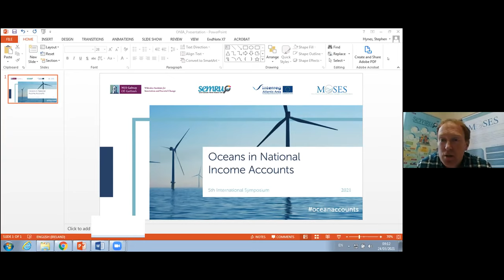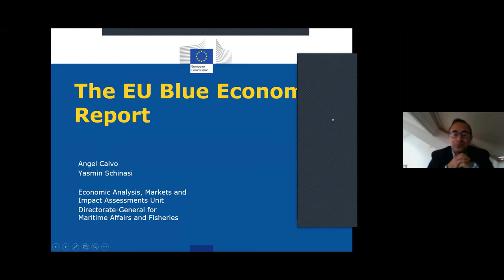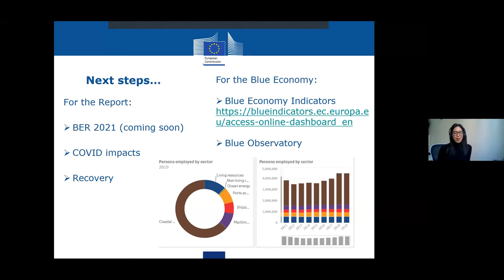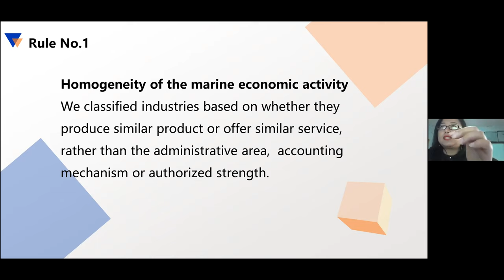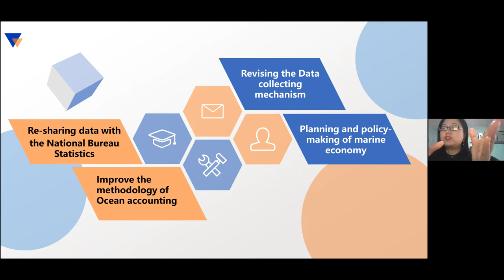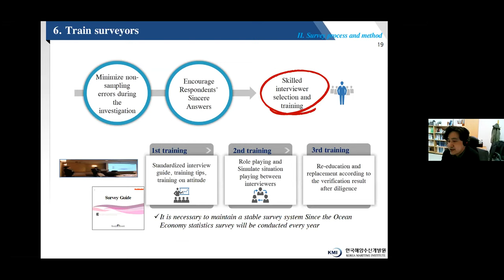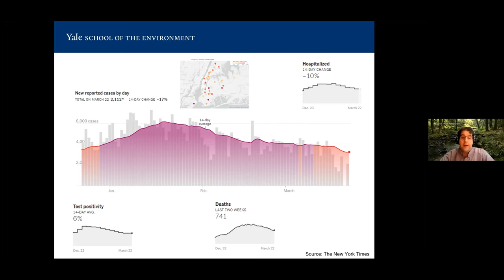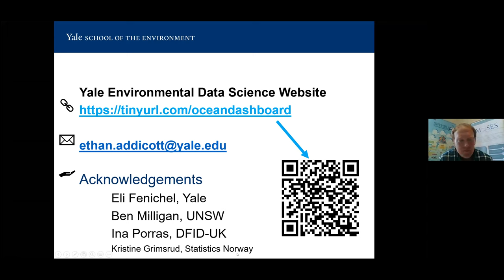Ocean in National Income Accounts 5th International Symposium - Session 1 Ocean Economy Accounts